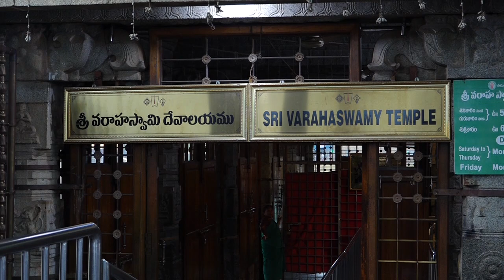Full video | TTD New Board members Tirumala Darshan | Tirumala Tirupathi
Name
Position
1
BR Naidu
Chairman
2
Jyothula Nehuru - Jaggampeta MLA
Member
3
Prashanthi Reddy - Kovvur MLA
Member
4
MS Raju - Madakasira MLA
Member
5
Panabaka Lakshmi
Member
6
Narsi Reddy
Member
7
Sambasiva Rao (Jasthi Shiva)
Member
8
Sri Sadasiva Rao Nannapaneni
Member
9
Krishna Murthy
Member
10
Koteshwar Rao
Member
11
Mallela Rajashekar Goud
Member
12
Janga Krishnamurthy
Member
13
Darshan.R.N,
Member
14
Justice H.L.Datt
Member
15
Shantharam
Member
16
P Ramoorthy
Member
17
Janaki Devi Thammisetty
Member
18
Boongunooru Mahender Reddy
Member
19
Anugolu Rangasri
Member
20
Buragapu Anandasai
Member
21
Suchitra Yella
Member
22
Naresh Kumar
Member
23
Dr Adit Desai
Member
24
Sri Saurabh H.Bora